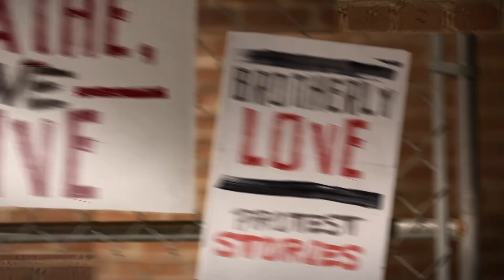We Breathe, We Live: Brotherly Love Protest Stories Trailer :30 Sec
For 20 years, First Person Arts has brought you true personal narratives from the page, the stage, on-air and online. This year, in collaboration with the Department of Behavioral Health and Intellectual disAbility Services, Engaging Males of Color Initiative, we bring true personal narratives to you on film. This film will air on National Public Radio Television one year after the horrific death of George Floyd. We Breathe, We Live: Brotherly Love Protest Stories takes us back to the Summer of 2020 in Philadelphia as protests erupted across the city in response to the tragic death of George Floyd and Walter Wallace, Jr.  This film helps carve a path towards hope and healing.

We Breathe, We Live: Brotherly Love Protest Stories
An online pre-screening of this movie will be held during the First Person Arts' Anthology - Volume 2: PUSH capstone events on May 13, 2021, at 8 PM.
Broadcast Premiere on WHYY TV on May 24, 2021 at 8 PM.

A First Person Arts Film
in collaboration with the Department of Behavioral Health and Intellectual disAbility Services, Engaging Males of Color initiative
directed by Glenn Holsten